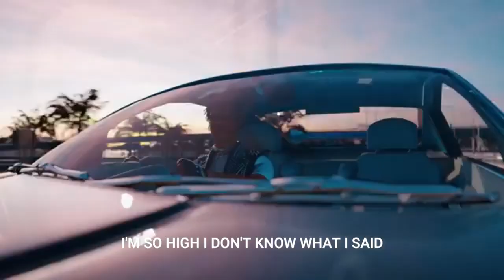Juice WRLD - Walk This Way (Music Video)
Prod by: BeatsbyAdz
Video by: FizzyMusic
Artists: Juice WRLD

Follow FizzyMusic: ✔

- Issues (Soon)